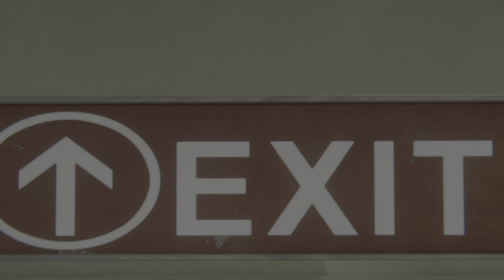Marvel's Spider-Man Remastered (PS5) The City that Never Sleeps - The Heist - Pursuing Black Cat